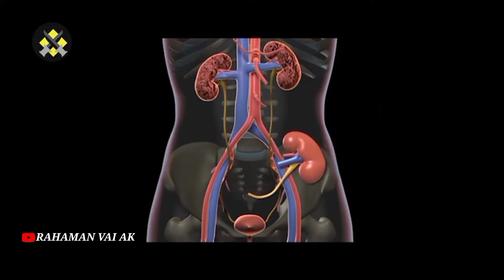Maa jakhon Cheler khuni / Selfish Mom part 2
ek ma Apne bacche ko such me mar Sakti he?
Keya such me Amir logoka dill PATTHAR Ka hote he?
Soch badlo desh badlo
pata nehi kab insion ki Soch badlega ?
pata nehi kab dharm ke nam pe ladna band karega

Good news for free fire lovers | free fire Unbanned

Kala such of free fire Youtuber

UID notification link

Link of Fa Gamer

playstore se free fire kiu hatadiya ? akhir banned to Nehi hone wala he ?
Me free fire chodrahahu. agar kisiko mera I'd cahiye to
lesakteho free me / maximum share & get free my FF I'D

God of Free fire

rosted & video ( FB & FF me ek ladki ek ka Nehi sub ka gf hotehe, to seriously matlo )
guys I'll try to become a roster like @CarryMinati

Tips & Tricks for free fire Youtuber

live Give Away kartahu
Solo vs squad Challenge

special partner

[ Suraj bhai ]

[ Bittu bhai ]

[ Suriya bhai ]
most funny headshot video

Hip-hop bundle give away

FF ALISHA official tournament

Survive tips & tricks

My best & god label editing

SK sabirboss face
My viral (12k views) video

You Can join us
my guild
first Avenger
glory 13+ LAKHSa
sent join request

jo bilkul free me hotahe
kardo ❤️❤️❤️❤️❤️❤️❤️

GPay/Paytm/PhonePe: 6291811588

Today I am streaming garenafreefire. Other popular games:
PUBG Mobile
Garena Free Fire
Among Us
Call of Duty Mobile
Fall Guys
Fortnite
Roblox
Minecraft